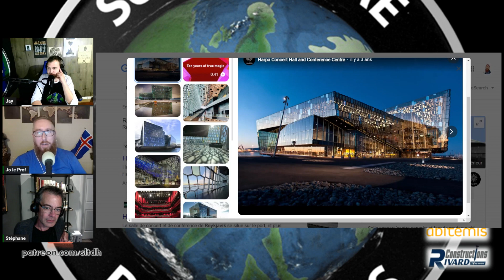Épisode 265 | Jo le Prof revient d'Islande!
Jo nous parle de son voyage qu'il a fait début juillet en Islande. Stéphane nous raconte également son voyage dans ce pays et ses nombreuses découvertes surtout culinaires. Bonne écoute!